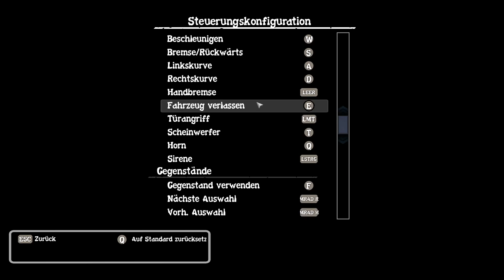State of Decay - S01E002 - Plündern beim Forsthaus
Marcus erkundet gemeinsam mit Ed die Gegend um das Forsthaus.